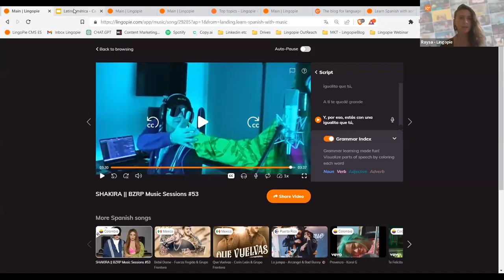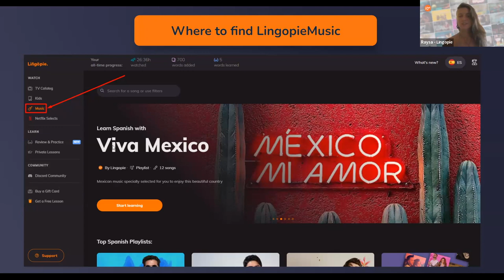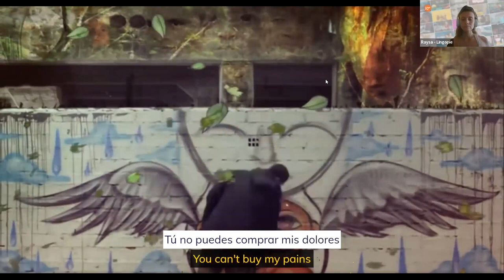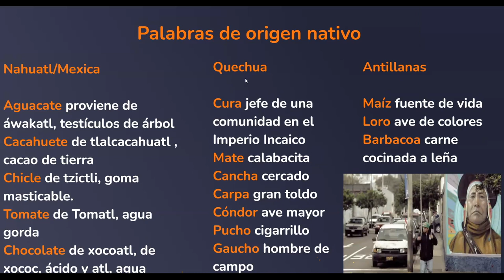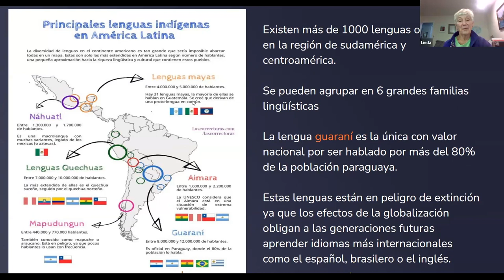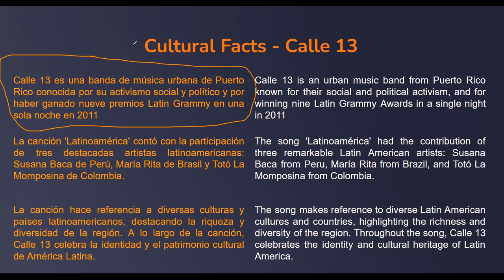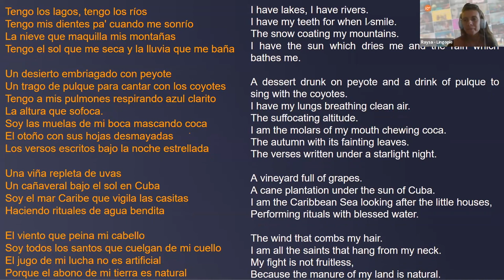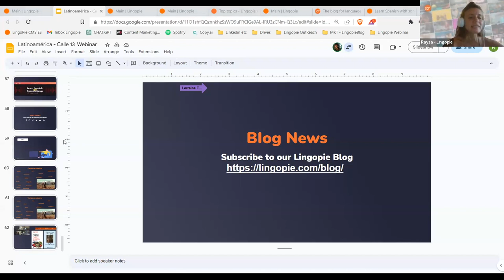Learn And Practice Spanish With Latin American Music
If you've ever struggled with Spanish grammar, worry no more! Join Raysa and Marcos for an engaging and dynamic "Spanish Open Class" where we combine the power of music with language learning for an unforgettable experience! 🎶

🎼 Our innovative "Learn Spanish with Music" approach has proven to enhance language retention and make learning Spanish a joyful journey. 🎉 Get ready to sing and improve your Spanish skills like never before!

🔥 What to expect:

🎶 Catchy Spanish songs that will help you remember grammar rules effortlessly.
📖 Practical exercises and examples to apply your newfound knowledge.
🗣️ Interactive learning activities to boost your speaking confidence.
🎁 Useful tips and tricks to navigate common pitfalls in Spanish grammar.